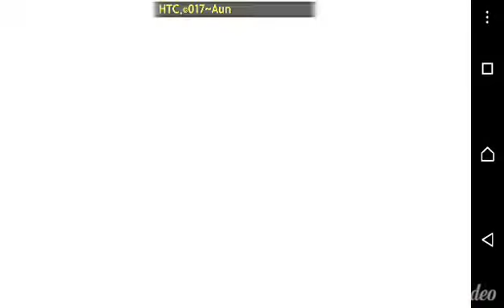[LET'S GET RICH] GET PENDANT S FROM PREMIUM GACHA